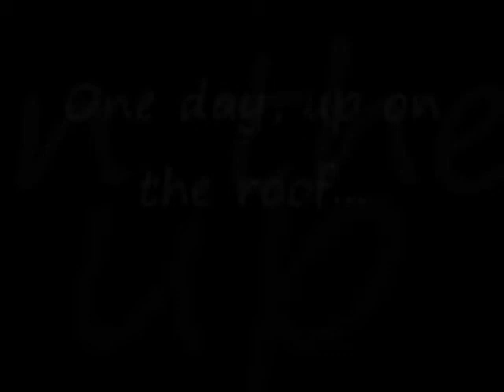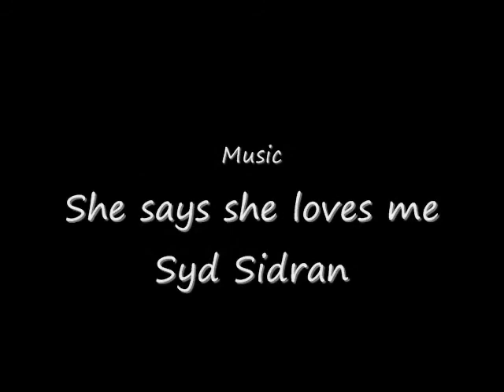She says she loves me - Syd Sidran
Grumio @ SL